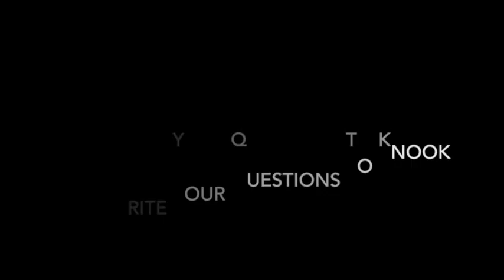Knook The Viking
**BLAST FROM THE PAST** To celebrate hitting 1,000 subscribers, school have released some archive footage from many years ago - Meeting Knook the Viking